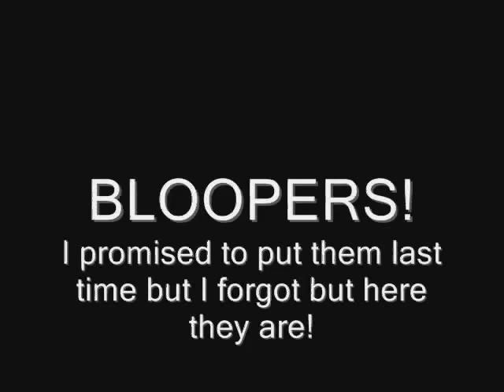Hot wings and bloopers (LupisVulpes reupload)